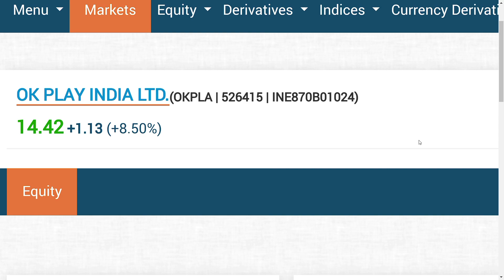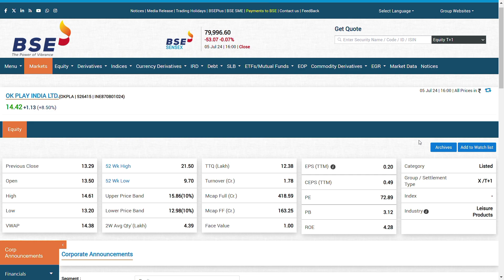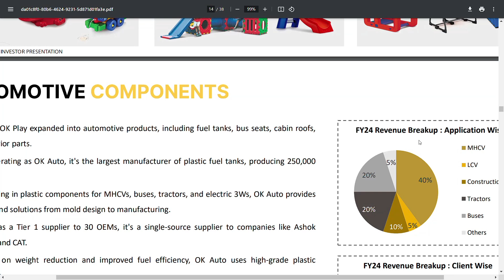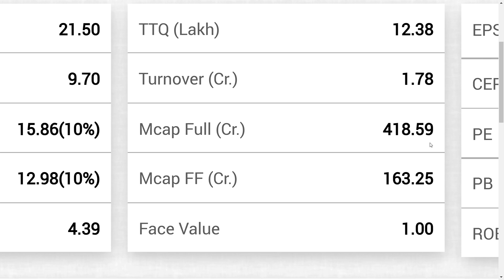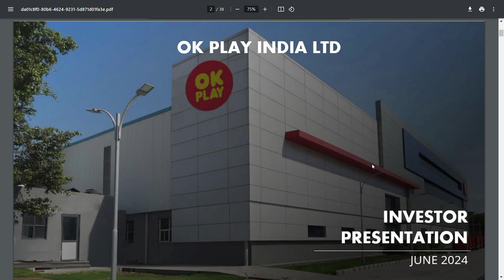Ok Play India Ltd-Only listed Toy mfg| Potetntial shares 2024| Ok play india share latest news